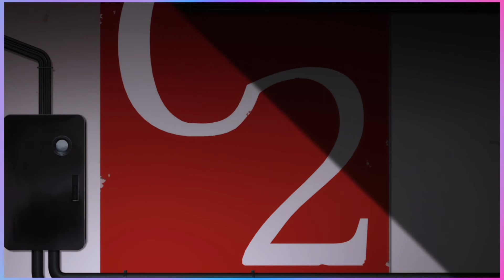Fire Force - First Impressions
Apologies for the harsh edit, had to get around a false contentID flag made by Yam112003 Endemol claiming to own a clip from Fire Force.